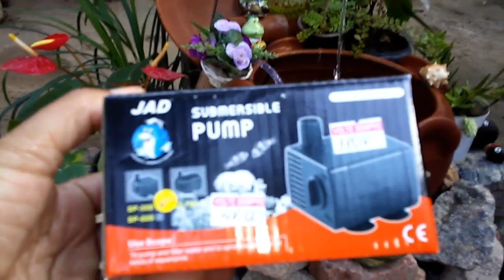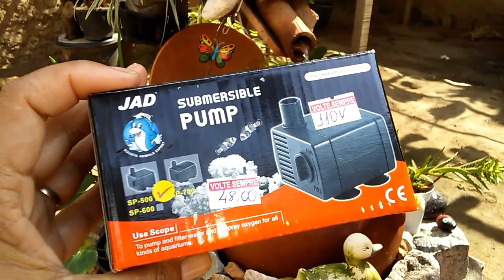Fonte no Orquidário.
Oi pessoal!
Hoje vim mostrar como ficou a fonte que fiz no meu Orquidário espero muito que vcs gostem...